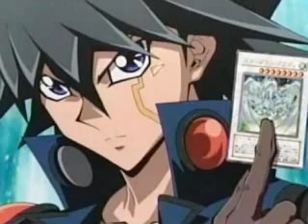Yusei Fudo Tribute - God Must Have Spent A Little More Time On You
This is my very first video that I have created like this. It is of the most cutest, the most sexiest character from Yu-Gi-Oh! 5Ds, Yusei Fudo. Don't get me wrong, I like all of the characters, but this is the one I am in love with. This is also for all the ones who are fans of Yusei as well. Please be kind when leaving a comment. I tried my best in making it & tried to time it right with the music. The music & pictures do not belong to me.